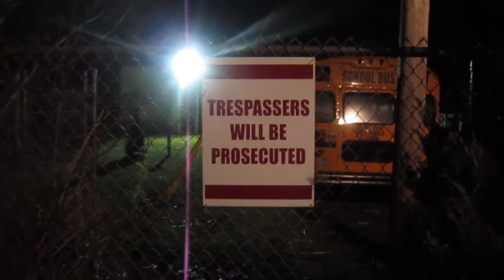No Trespassing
Jimmy Smash Vlog #026
Last night of freedom...
DAYS UNTIL SURGERY: 0